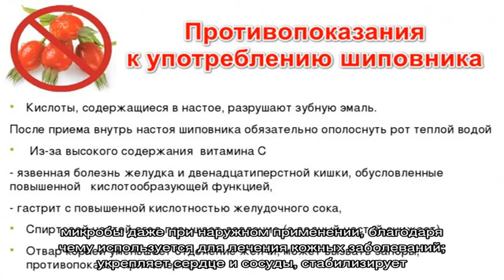Незаслуженно обделенный вниманием подсолнечный мед — полезные свойства и противопоказания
К монофлорным видам относится подсолнечный мед, полезные свойства и противопоказания которого обусловлены его составом. Он полезен для сердца